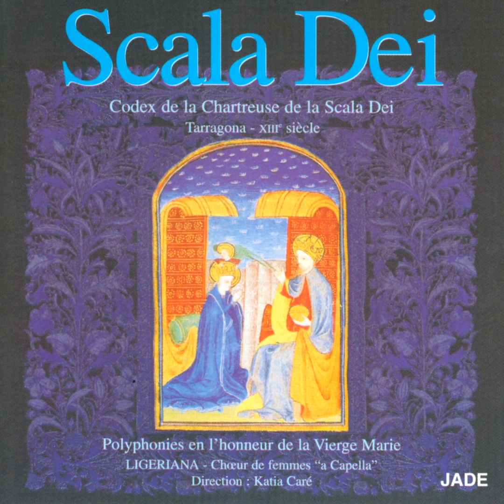Scala Dei - 01/17 Te laudant (Sanctus trope)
Scala Dei - The Scale Of God
Choir of the Carthusian Monastery of the Scala Dei
Codex de la Chartreuse de la Scala Dei
Tarragona - XIII siècle

Polyphonies en l'honneur de la Vierge Marie
LIGERIANA - Chœurde femmes "a Capella"
Direction: Katia Caré, 2006

Colabore com o canal Guigo Cartuxo:

Ajuda-me a espalhar essa alegria de que Tu és o meu Redentor e Salvador.
Obrigado, Jesus!
Obrigado!
Amém.